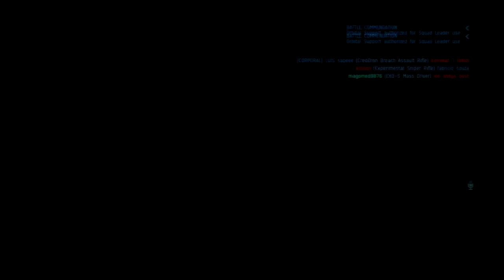Dust 514: Pub#369 W hotfix foxfour: AHMG v madrugar can gank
That was a great kill, a heavy appeared behind my tank and ganked it within five seconds.
It's worth realising that my tank had two large reps (complex amd advanced) with basic plates. AND the red did NOT use  any AV nades.

There was no one else shooting the tank.
The weak spot must be a big thing.
Math from the kill screen tells that the DPS was over 1000+ as it took only 5s